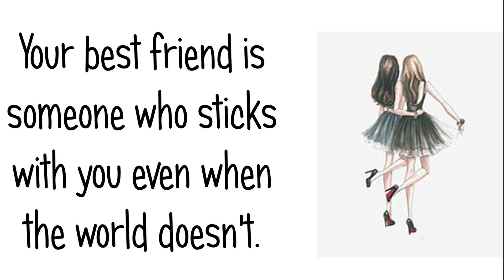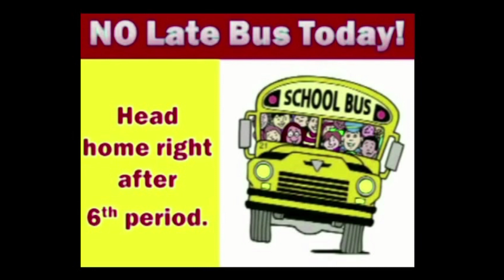1 25 19 Friday Caitlyn